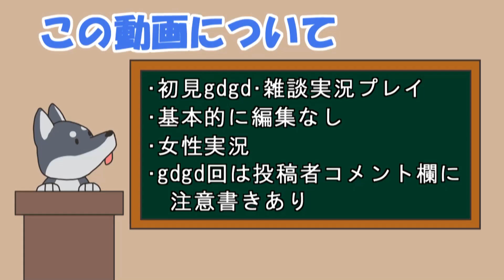【女性実況】#23 Spiritfarer をマイペースに実況プレイ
Spiritfarer 実況 再生リスト